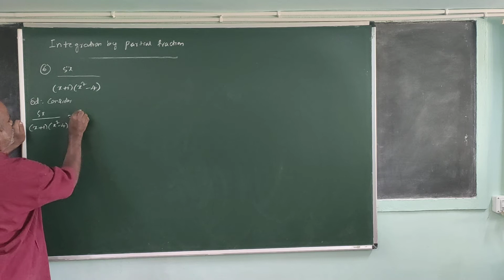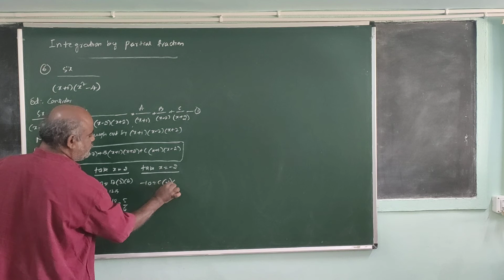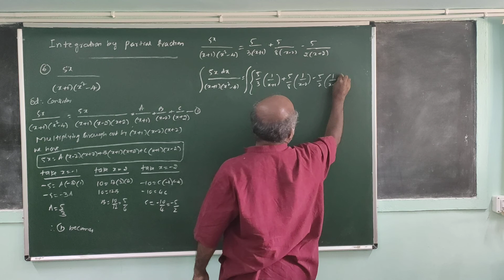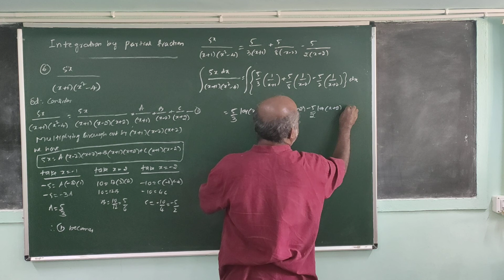(07) Integration by Partial fraction.mp4